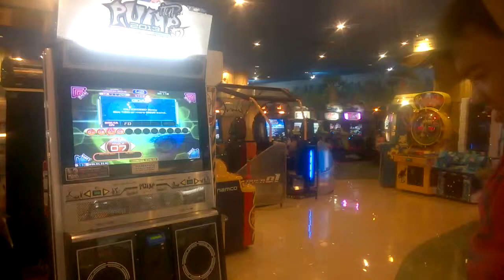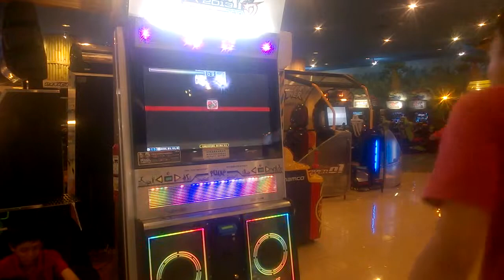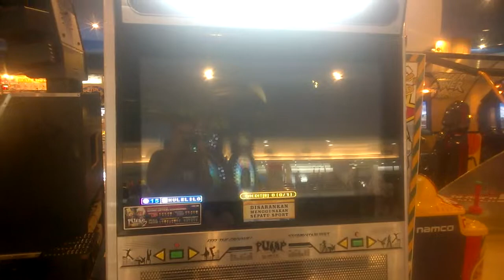Pump It Up Fiesta 2 - Mission Zone QN112 (F3) - Dignity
A request from Teofilus Kristanto. It's kinda delayed between the sound and the vid. But still, it's a success :D

Mission Zone QN112 (F3)

Player : Wisnu (Me)
Song : Dignity
Condition : Get 160 or more Mine Items
(Note: Don't press ice and fire skin at the beginning of the song)

Username: @RyoWis_Fcrew